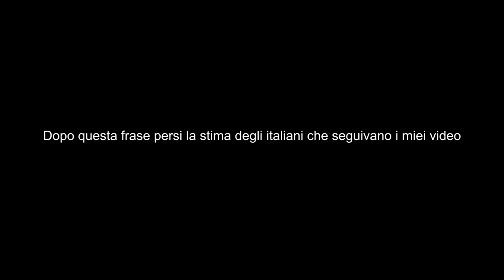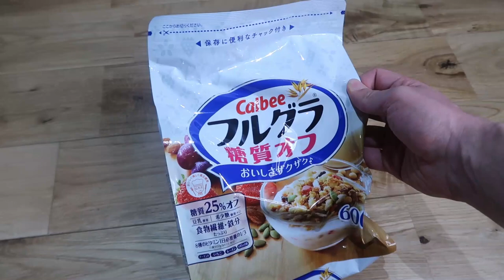LA SITUAZIONE IN GIAPPONE, BASTA FAKE NEWS!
LA SITUAZIONE IN GIAPPONE, BASTA FAKE NEWS! I giapponesi sono davvero così tranquilli? Veramente hanno la cura (farmaco miracoloso) e non hanno paura? Parliamone in questo video!